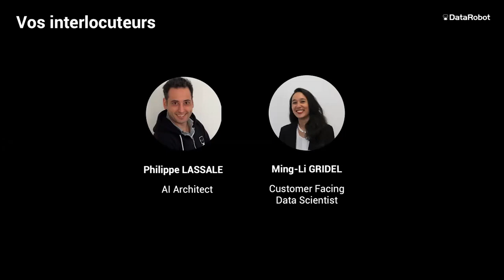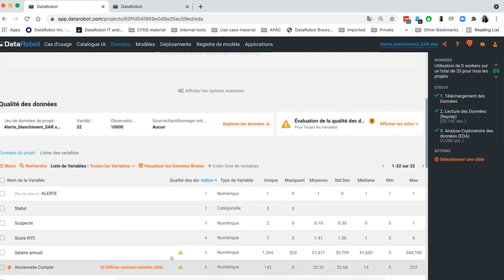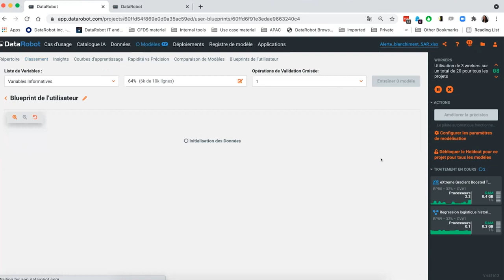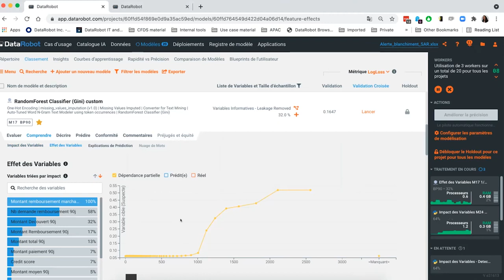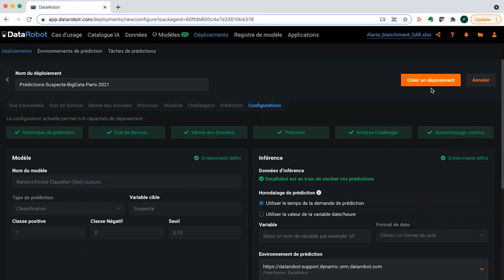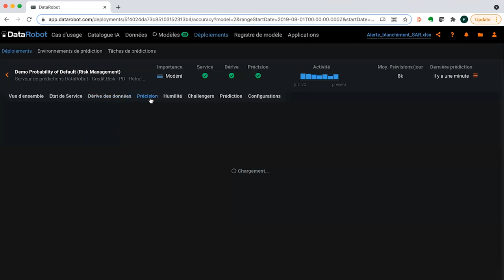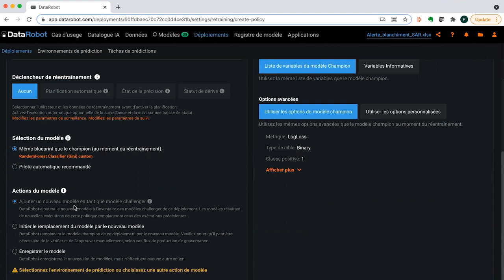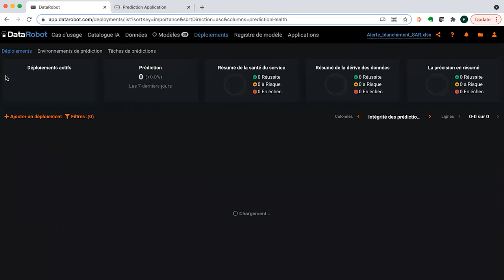Démo de bout en bout du cycle de vie d'un modèle ML